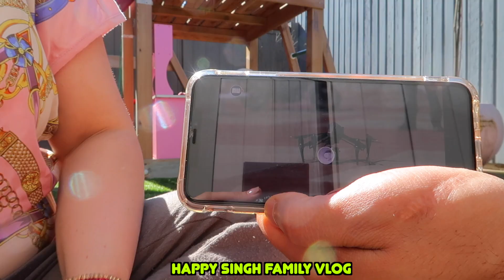💕 Indian punjabi mom daily Routine || Life in Europe Vlog # 85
We are the Singh Family from Holland, We are Gurmeet (Mum), Gagan (Dad),  Aliza (aged 8), Avleen(aged 5),

indianvlogger, lifeineurope,livinginEU,fun,Holland,

youtuberpriyanka, indianmomonduty, themodernsinghs, flyingbeast,